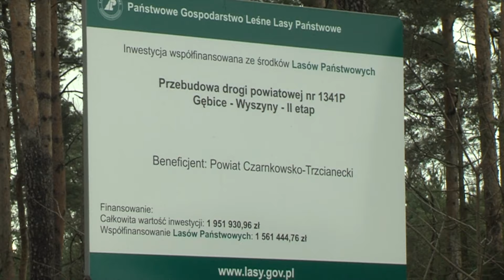TV ASTA: leśnicy remontują drogi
Lasy Państwowe jako główne źródło finansowania remontów dróg? Są drogi w regionie, gdzie rzeczywiście tak jest. Dzisiaj oddano trzeci, ponad kilometrowy, odcinek drogi powiatowej Gębice - Wyszyny